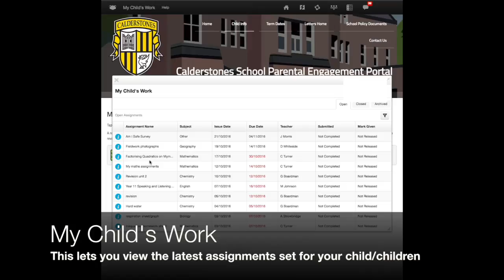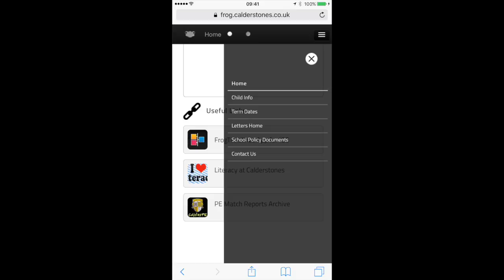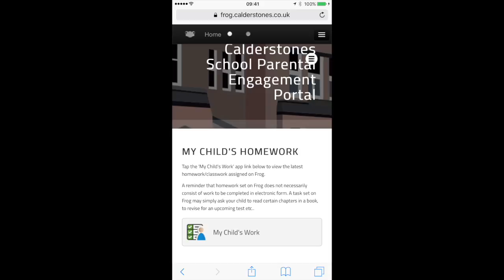Frog Parent Portal (Stage 1)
Check out the new Frog Parent Portal